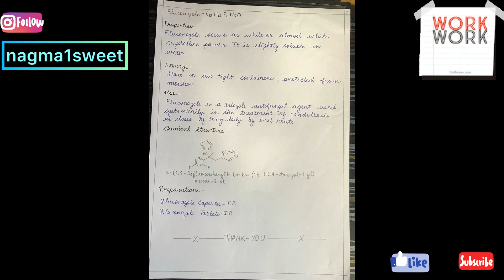PHARMACEUTICAL CHEMISTRY ASSIGNMENT No.2 (2021)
antifungal agents